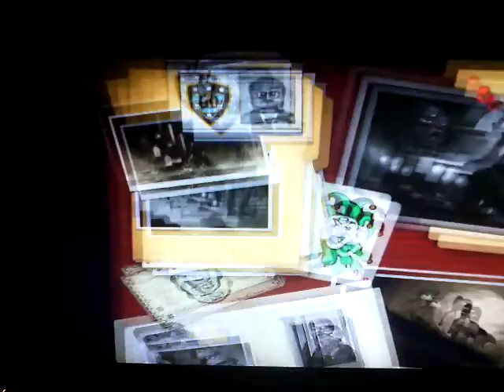LEGO BATMAN: 1